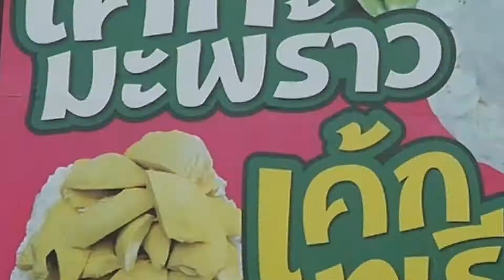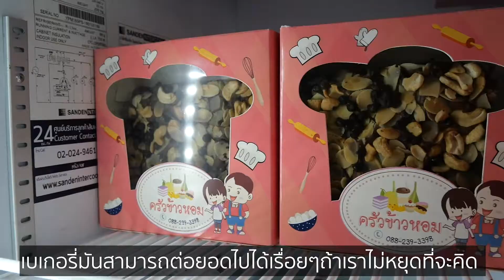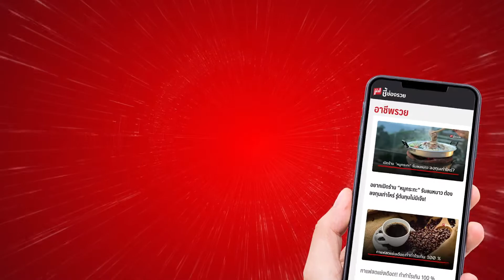ทำร้านอาหารขาดทุน หันมาขายเค้กทุเรียนฟันยอดขาย50,000 ต่อวัน